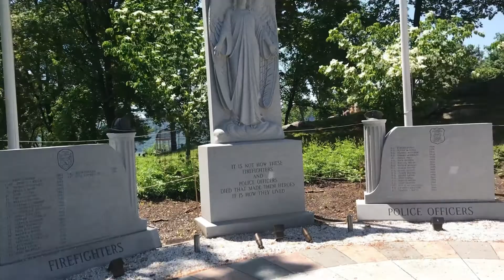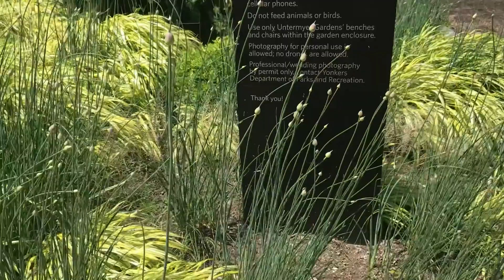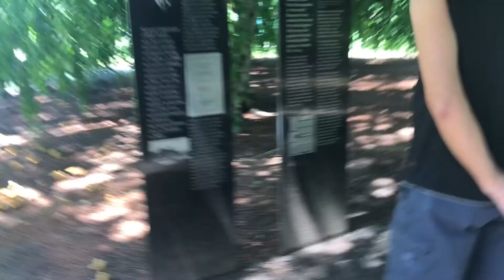Untermyer Park And Gardens Visit Part 1